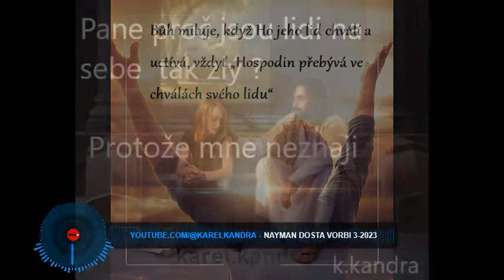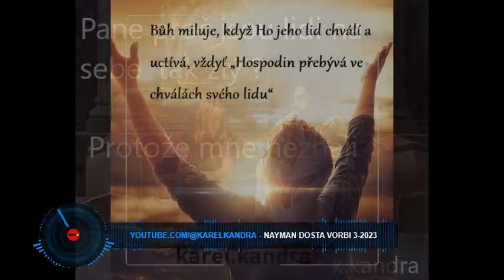✨Nove chvaly č3💯✨2023